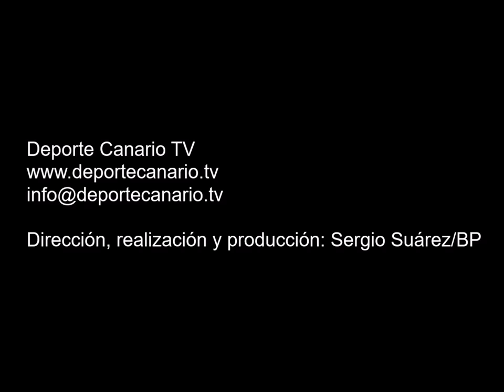Gol de Borja jugador de la UD Teror 6 11 2015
Gol de Borja, jugador de la UD Teror, minuto 25 (primera parte) 1-0. Partido de fútbol UD Teror-Hespérides CF de Categoría Regional Preferente Las Palmas. Temporada 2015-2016. Jornada 10. 6/11/2015. Campo de Fútbol Municipal de El Pino. Teror. Resultado final: 3-2